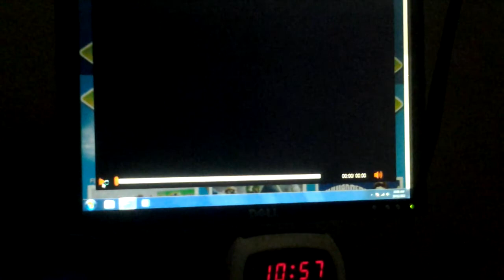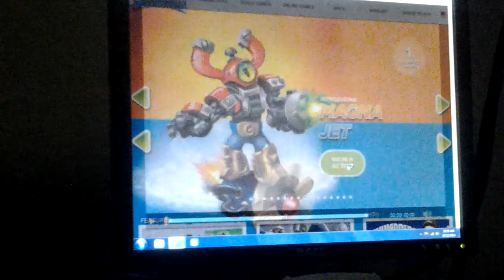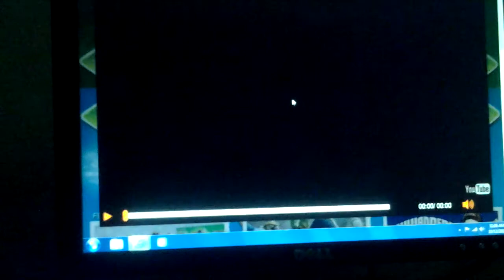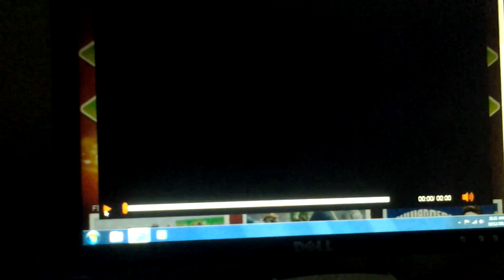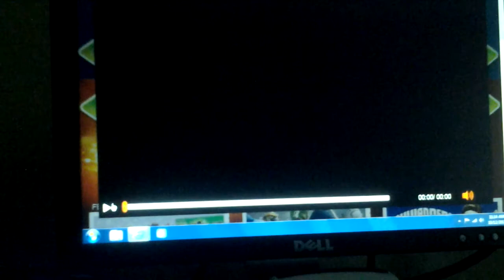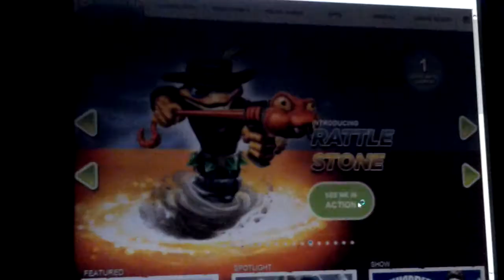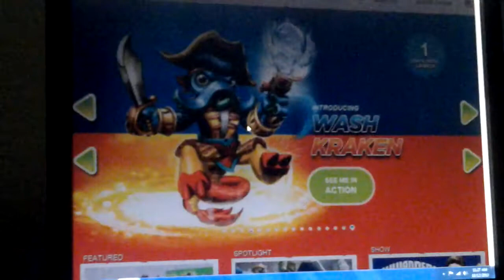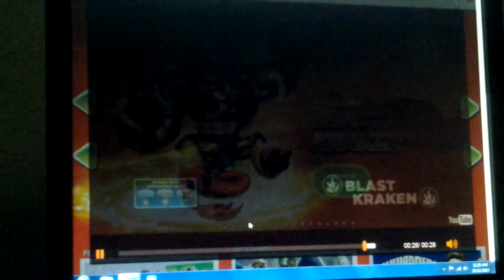Skylanders gamplay combinations